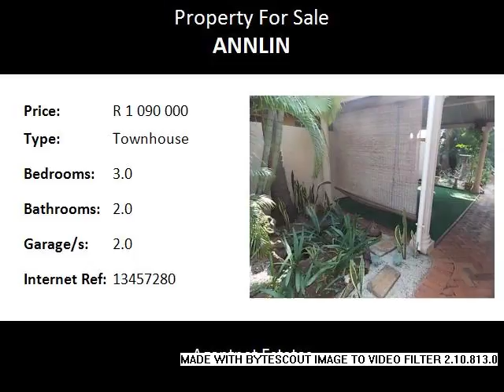3.0 Bedroom Townhouse For Sale in Annlin, Pretoria, South Africa for ZAR R 1 090 000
Bedrooms: 3.0
Bathrooms: 2.0
Garages: 2.0
Price: R 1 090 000

Property Description:

PRICES MUST FALL
AND THIS ONE DID!!!
This full title house has three bedrooms and is in an estate with just a few houses - good security.
patio and braai area for entertaining
aircon
carpets in bedrooms
shower in main bedroom